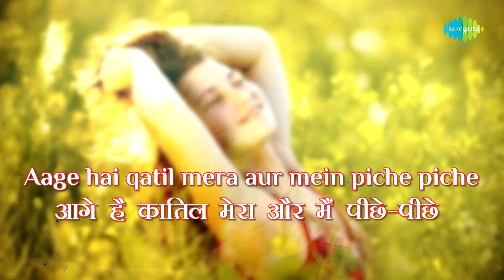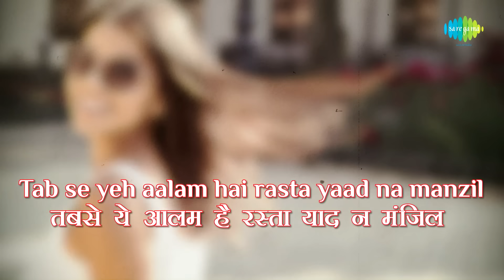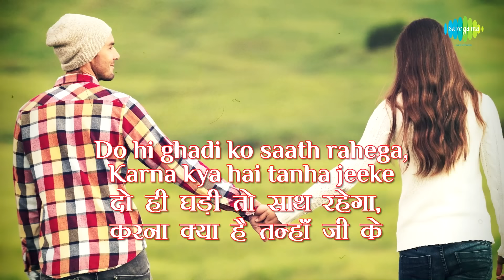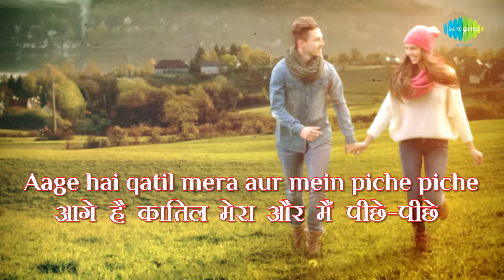Deewana Mujhsa Nahin with Lyrics | दीवाना मुझसा नहीं के बोल | Mohd.Rafi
Enjoy the song of Bollywood "Deewana Mujhsa Nahin" with Hindi & English Lyrics sung by Mohd.Rafi from the movie Teesri Manzil.

Song: Deewana Mujhsa Nahin
Album: Teesri Manzil
Artist: Mohd.Rafi
Director: Vijay Anand
Star Cast: Shammi Kapoor, Asha Parekh, Premnath, Helen, Raj Mehra, Prem Chopra, Lakshmichhaya, Sabeena
Music Director: R.D. Burman